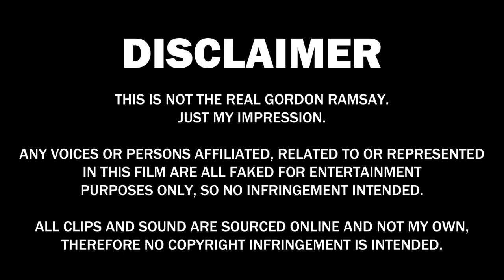Gordon Games: Bowser's Fury #2 - Mario's Standards!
As Gordon continues the search for the Golden Scallops in Jamie Oliver's kitchen to expel his evil soup, Mario's standards and skills begin to fail, causing friction between the pair. This is the perfect opportunity for Jamie's head chef Bowser to strike...

All persons and voices are faked for the purpose of entertainment only and sound and footage are sourced from online and in no way reflect real people or real situations. This is all depicted as fiction. This is NOT the real Ramsay!